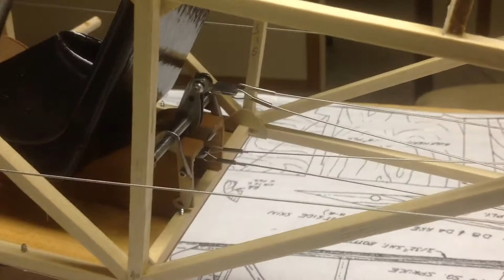1/4 scale DH60 Gipsy Moth 2